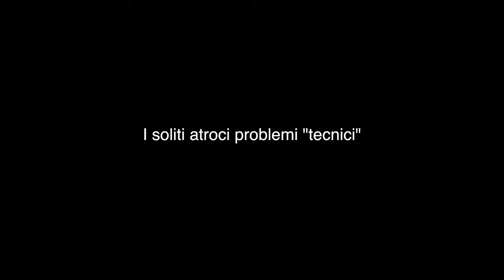il MEGLIO e il PEGGIO di APPLE nel 2022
registrato con iPhone 13